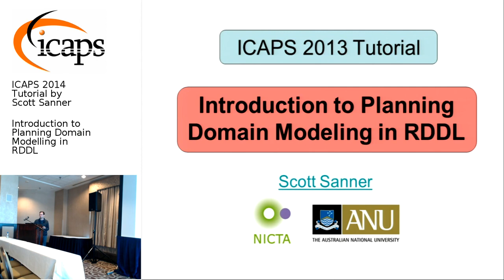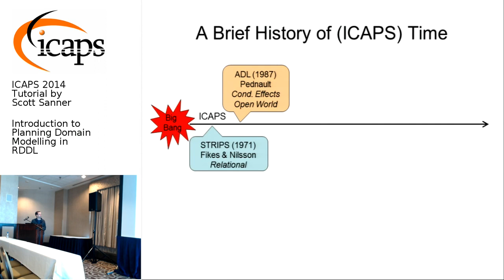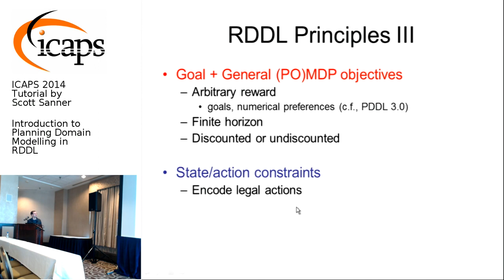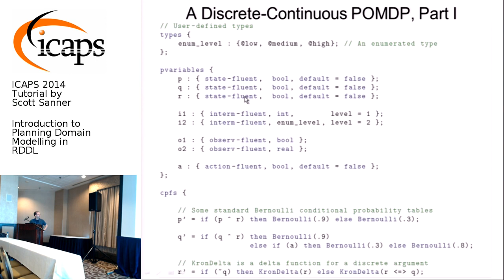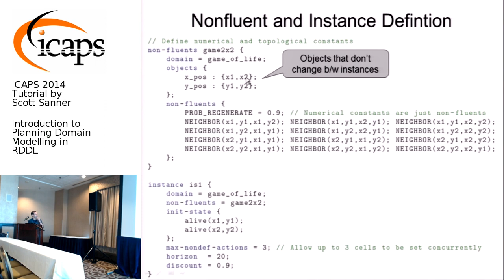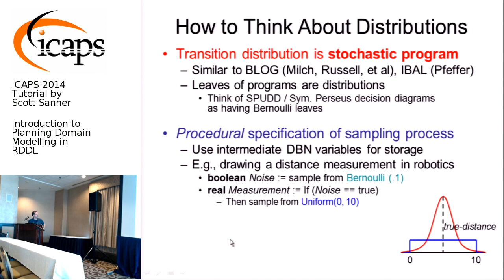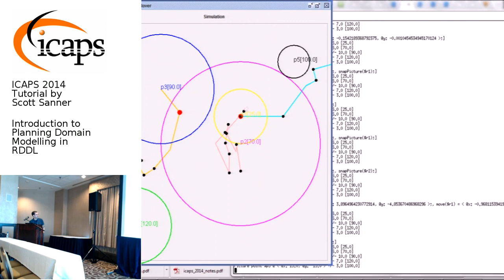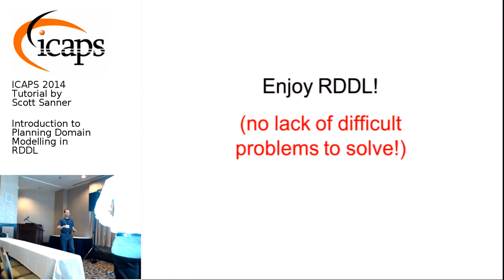ICAPS 2014: Tutorial by Scott Sanner on Planning Domain Modeling in RDDL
ICAPS 2014 Tutorial by Scott Sanner
Introduction to Planning Domain Modeling in RDDL

Abstract:
RDDL is the Relational Dynamic Influence Diagram Language, the domain modeling language used in the ICAPS 2011 and 2014 International Probabilistic Planning Competitions. RDDL has been developed to compactly model real-world planning problems that use boolean, multi-valued, integer and continuous variables, unrestricted concurrency, non-fluents, probabilistic independence among complex effects (important for exogenous events), aggregation operators in addition to quantifiers, and partial observability. While RDDL addresses some of the probabilistic modeling limitations of PPDDL, it's deterministic subset also addresses some modeling limitations of PDDL (e.g., models needing nonlinear difference equations or unrestricted concurrency). This tutorial provides a general introduction to RDDL and its extension in 2014 to RDDL2, it's semantics, and a number of detailed examples like elevator and traffic control to demonstrate it's expressive power. It also provides a brief introduction to the rddlsim software that permits the simulation, evaluation, and visualization of planners and planning domains.